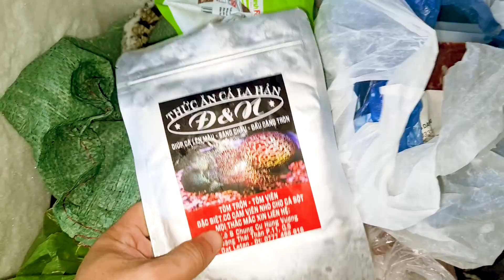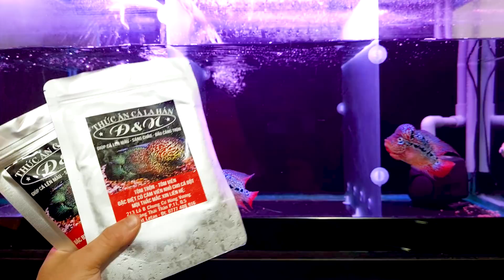Tôm trộn và cám KÍCH ĐẦU cho LA HÁN